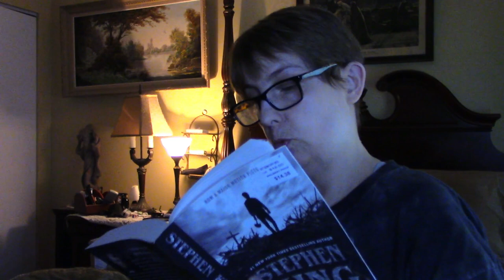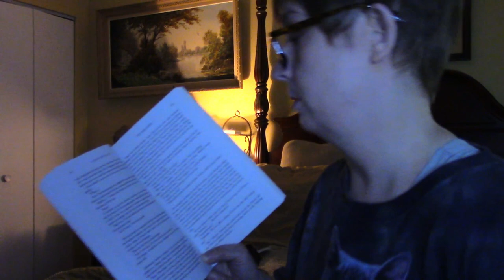Stephen King's Pet Sematary Chapter 11-15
Chapter 11 Starts @ 00:45
Chapter 12 Starts @ 05:53
Chapter 13 Starts @ 22:47
Chapter 14 Starts @ 28:22
Chapter 15 Starts @ 32:21

Eager to slow down a little bit, Louis and Rachel Creed--along with their children, Ellie, and toddler, Gage--relocate to Maine, on the outskirts of the sleepy rural town of Ludlow. With their new home being alarmingly near to a busy country road, Louis will soon learn firsthand the otherworldly power of the mist-capped burial ground beyond the strange pet cemetery in the woods, when tragedy strikes the Creed family. Now, a grief-smitten Louis has no other choice but to believe in the dark force of the old Indian necropolis' stony and sour soil; however, some boundaries are not meant to be broken. Is it true that, on the mystical hilltop, death has no power?